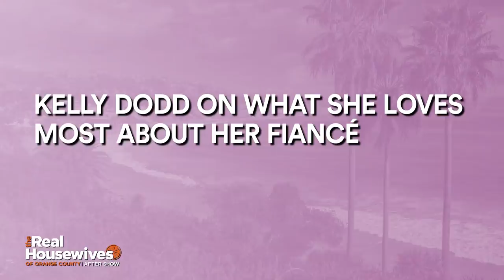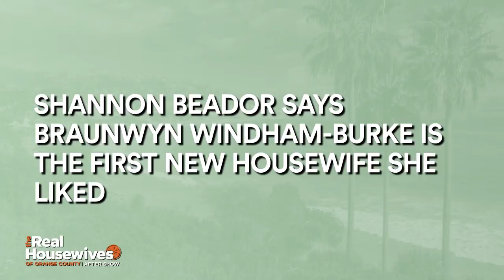Kelly Dodd on the First Time She Met Her Fiancé via Ramona Singer | RHOC After Show (S14 Ep16)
Kelly also thinks this season of RHOC is another "gang up on Kelly Year," and Shannon Beador explains how Braunwyn Windham-Burke narrowly escaped a first-season curse.

ABOUT RHOC:
Returning for Season 14 are Housewives: Emily Simpson makes her Las Vegas debut and the ladies join her to cheer her on. The ladies head to Arizona and tensions may be at an all time high. Shannon Beador is asked about her head and it seems a joke from Kelly Dodd may have gone too far.

CAST:
Tamra Judge
Shannon Storms Beador
Kelly Dodd
Gina Kirschenheiter
Emily Simpson
Braunwyn Windham-Burke
Vicky Gunvalson